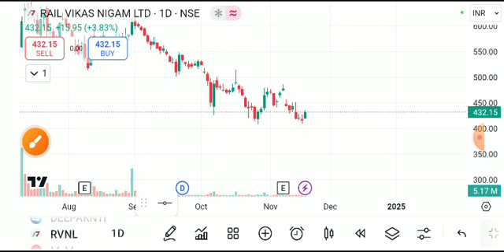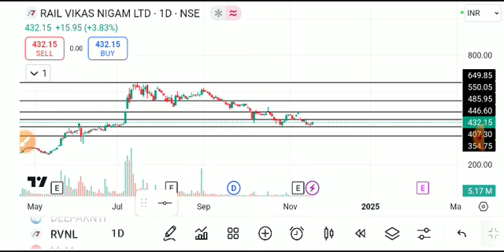RVNL SHARE LATEST NEWS TODAY,RVNL SHARE ANALYSIS,RVNL SHARE TARGET,RVNL SHARE ,RVNL SHARE NEWS TODAY